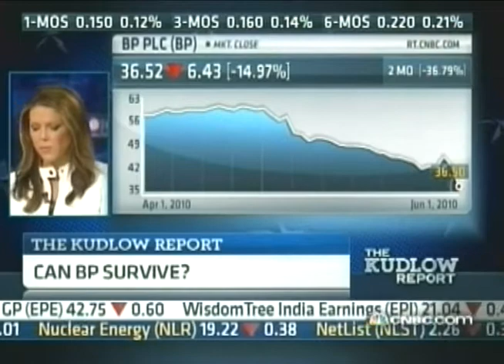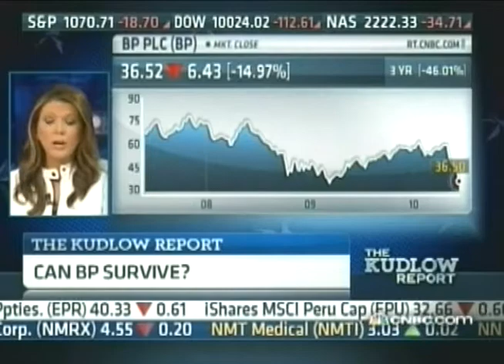Jerry Taylor discusses Criminal Charges for BP Execs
Debating whether BP can survive, with David Uhlmann, University of Michigan Law School and John Kilduff, energy analyst and Jerry Taylor, Cato Institute